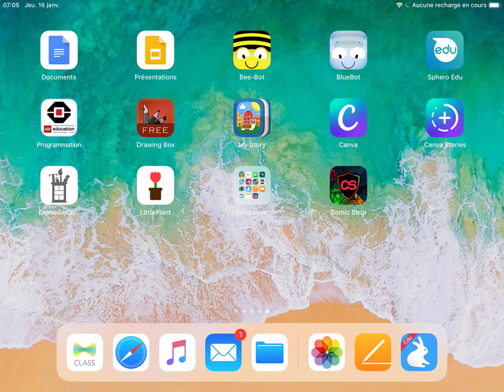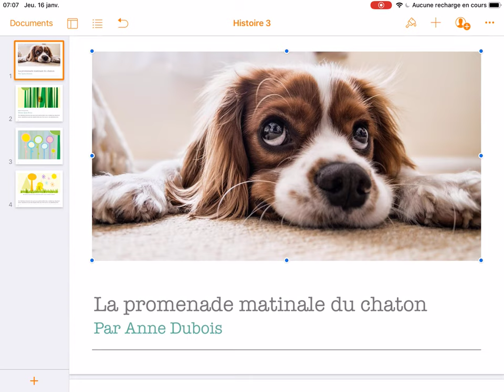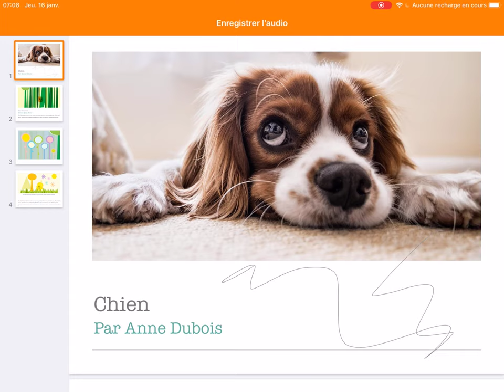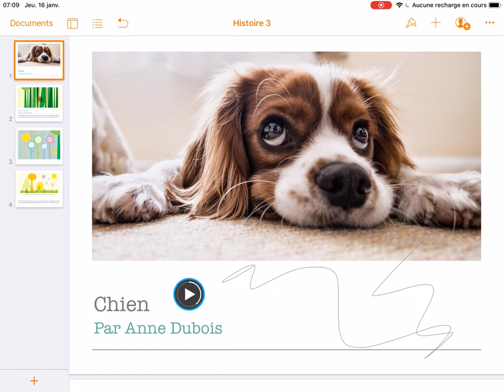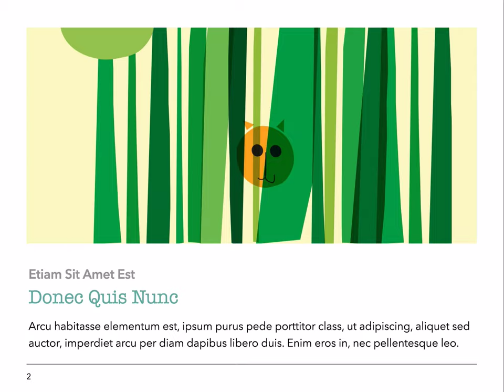iPad - Livre audio - Pages